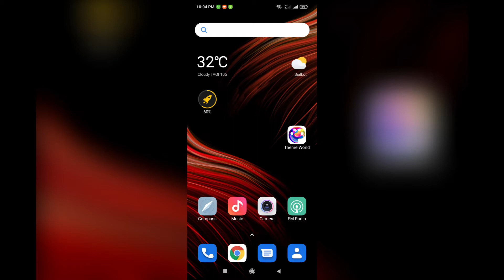G Shock Theme for MIUI - Theme World for MIUI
Download Amazing New Themes for Your MIUI based Xiaomi, Poco and Redmi Smartphones on Theme World for MIUI.

Theme World for MIUI based Smartphones, Mobiles and Tablets
All the Latest Mobile Phones are Supported Such as

Xiaomi Mi 11 Themes
Xiaomi Mi 11 Lite Themes
Xiaomi Poco F3 Themes
Xiaomi Poco X3 Pro Themes
Xiaomi Poco M3 Pro Themes
Xiaomi Redmi Note 10 Pro Themes
Xiaomi Black Shark Themes
Mi10 T Themes
Poco M2 Themes
miui 12 global themes
MIUI Themes 2021
miui latest themes
themeforest